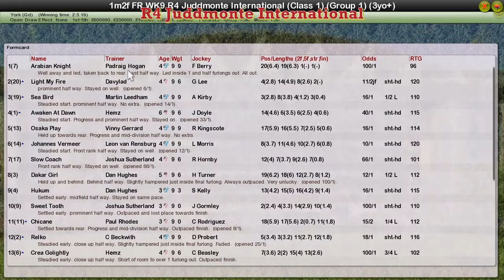FR WK9 R4 Juddmonte International